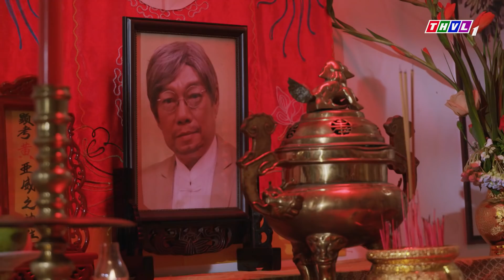TRÀ TÁO ĐỎ - Phần 2 | Tập 57[4]: Lão Bàng có ý định bóp chết Chiêu Dương để trả thù cho cha mình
LÃO BÀNG CÓ Ý ĐỊNH BÓP CHẾT CHIÊU DƯƠNG ĐỂ TRẢ THÙ CHO CHA MÌNH

10 năm trả giá, nhưng thứ nhận về có thật sự là một mái nhà hạnh phúc? Và lòng bao dung liệu có đủ khi tham vọng vẫn khiến người ta lạc lối...? Cùng Quý Bình và Thanh Trúc tháo gỡ những nút thắt bất ngờ trong "Trà táo đỏ" - Phần 2, phát sóng lúc 20h từ thứ Hai đến thứ Bảy, trên kênh THVL1, bắt đầu từ ngày 14/03/2022. Mời quý khán giả đón xem!